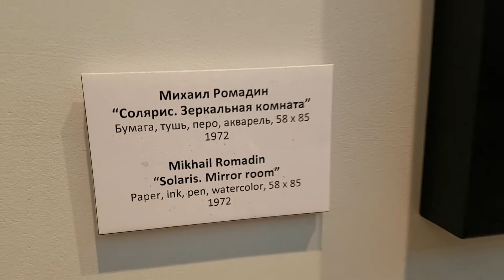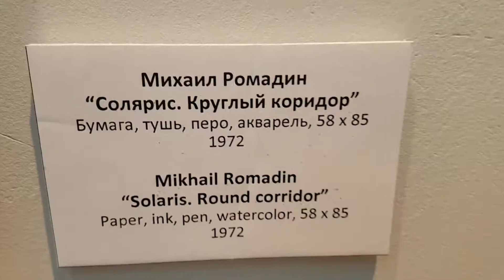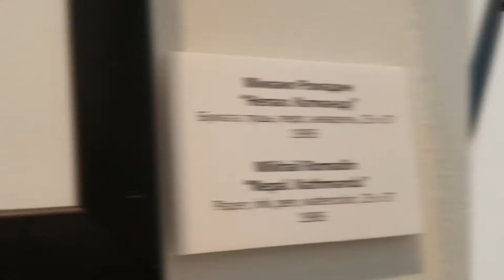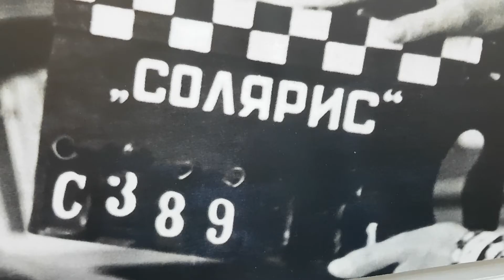"Солярис" / Выставка Михаила Ромадина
Ромадин, Тарковский, Шпаликов, Кончаловский... Что говорят сегодня эти имена молодым? Мобильные впечатления от Мобильного Театрального Телеканала "АRTИСТ".